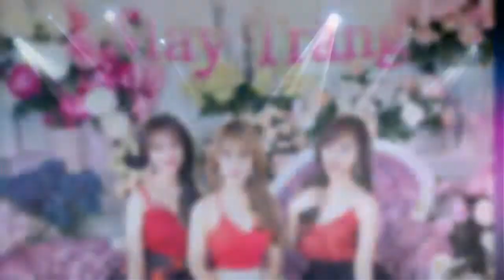Hòa Nhịp Đam Mê & Lời Tỏ Tình Dễ Thương - Mây Trắng (Comeback Fancam)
Sân khấu lê thị riêng 13/09/2015
Fancam by fan Mây
Hòa nhịp đam mê + Lời tỏ tình dễ thương
Nhóm Mây Trắng